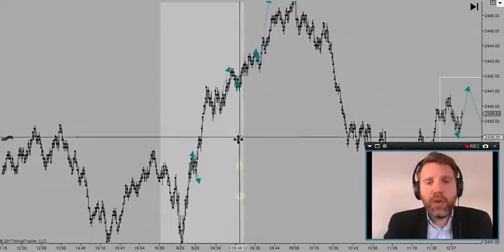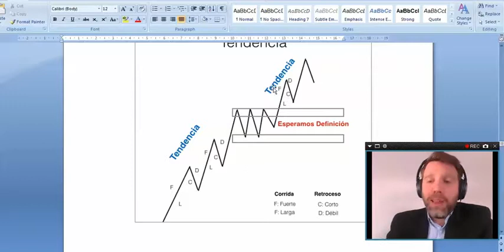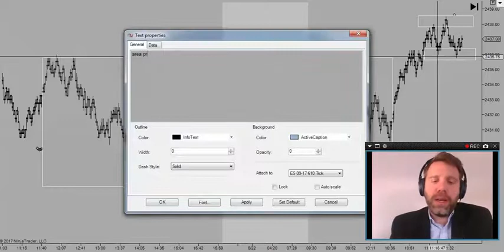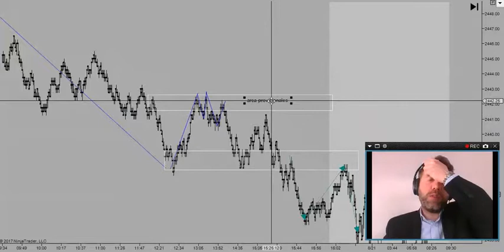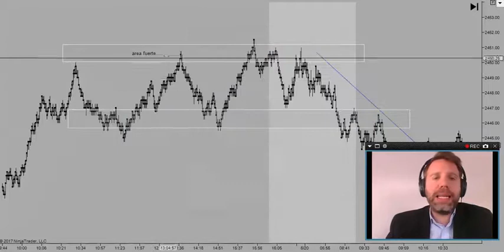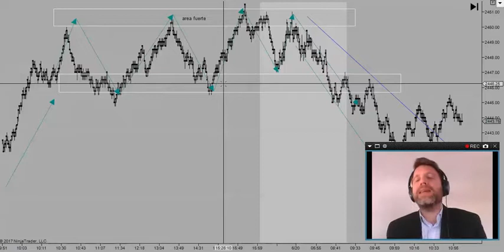Curso MDC Capital Group Modulo 1 Accion del precio